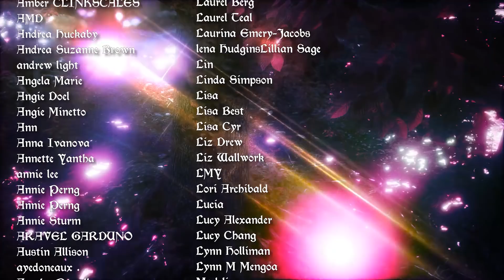Capricorn Weekly Horoscope Reading Astrology & Tarot February 24 - March 2 2020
Weekly Astrology & Tarot Horoscope February 24 - March 3 2020
Spiritual Themes, Guidance, Money , Prosperity, Career, Social Life, and Relationships

~~~ ABOUT THE VIDEOS (WHAT TO WATCH & THE TRUTH ABOUT REVERSED CARDS)~~~

DID YOU KNOW SCARLET MOON DOES MORE THAN JUST HOROSCOPE VIDEOS? READY TO GET STARTED IN FURTHERING YOUR PRACICE?